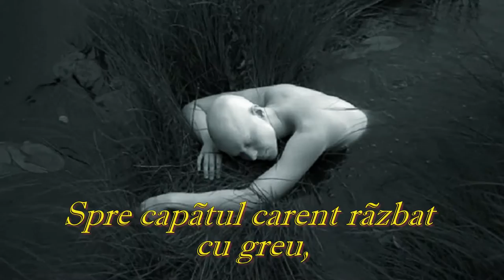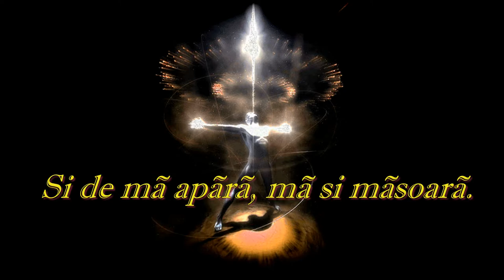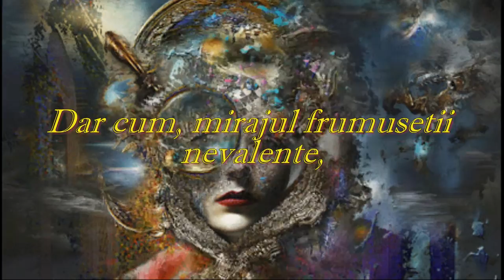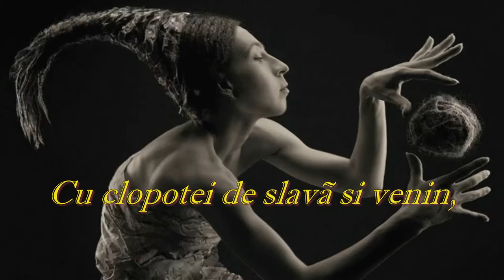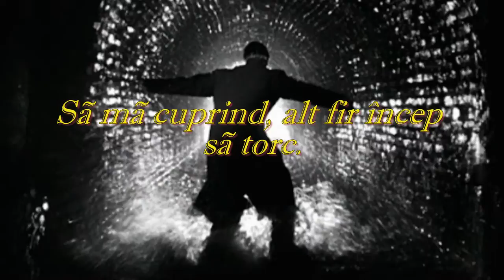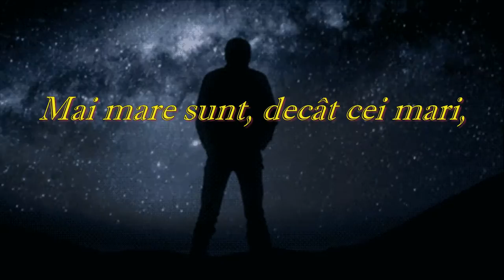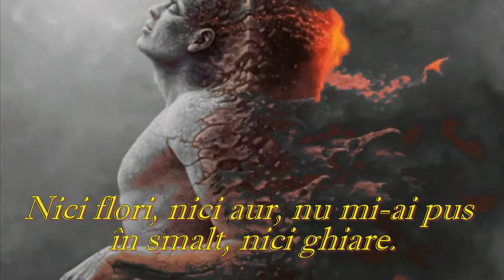Patul lui Procust - Camil Petrescu